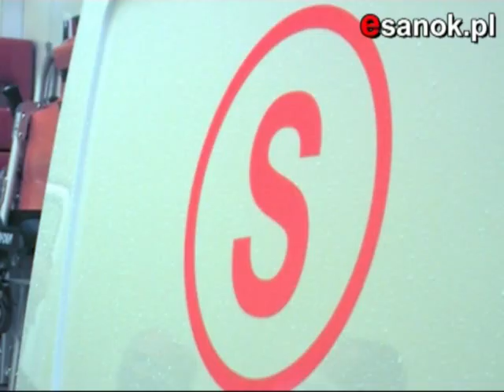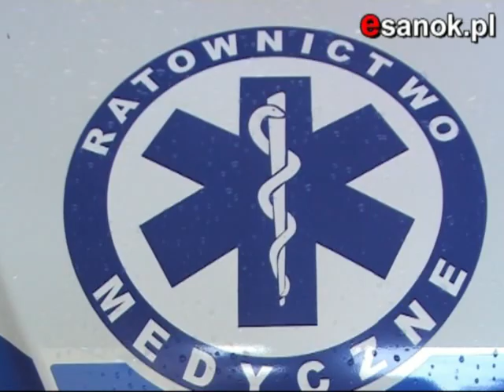Nowa karetka w sanockim szpitalu - esanok.pl